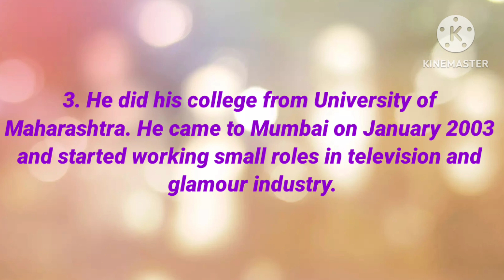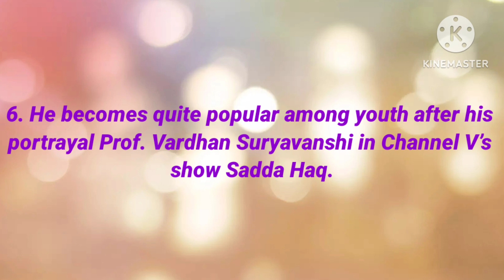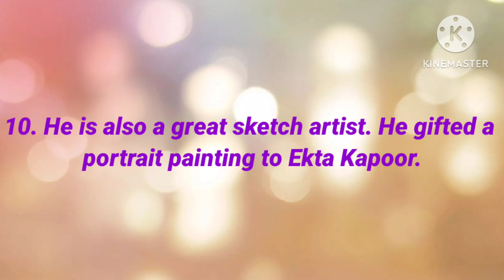10 Amazing Facts About Krip Suri | Indian Television Actor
10 Amazing Facts About Krip Suri | Indian Television Actor | ‎@Cat123._